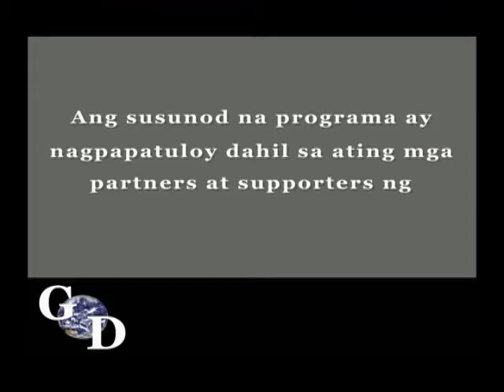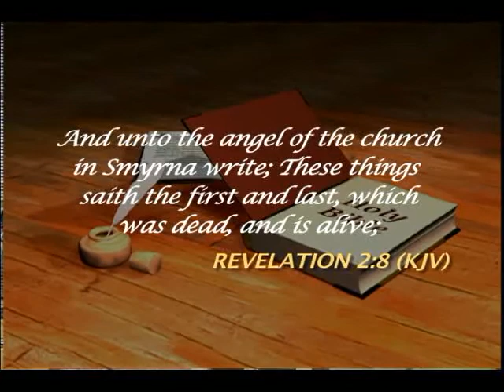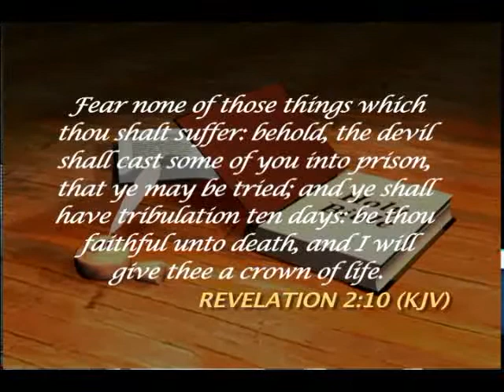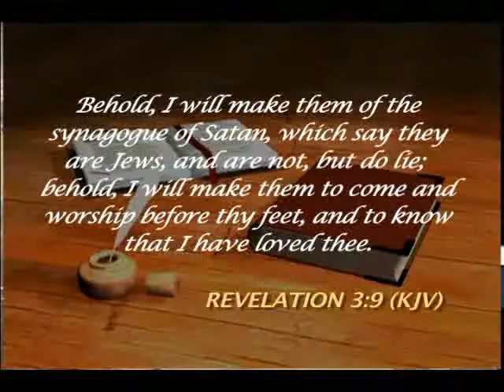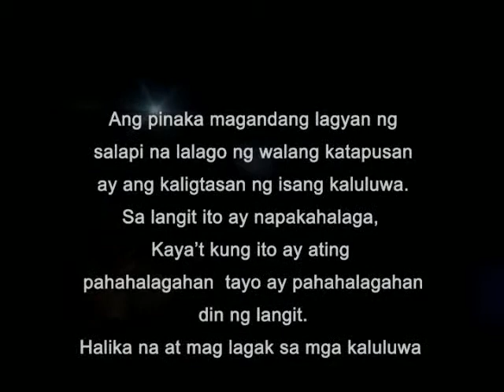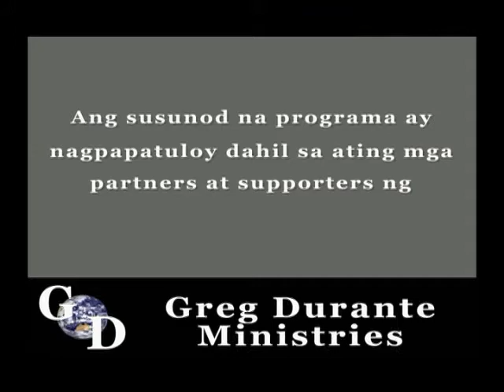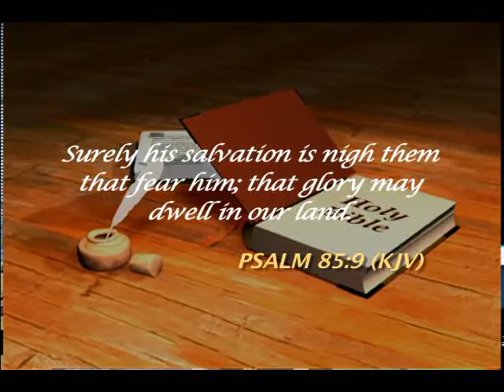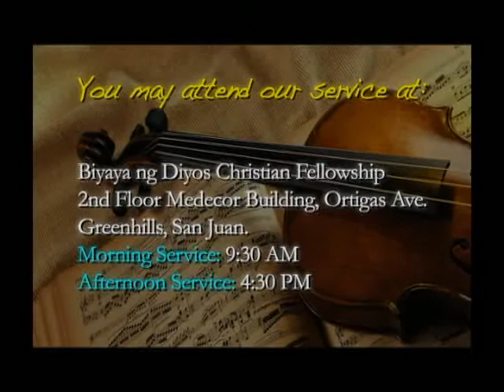Joy and fearlessness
Address:
-Biyaya ng Diyos- 2nd floor Medecor Building Ortigas Avenue Greenhills, San Juan, Philippines

Sun Cellular: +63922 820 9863